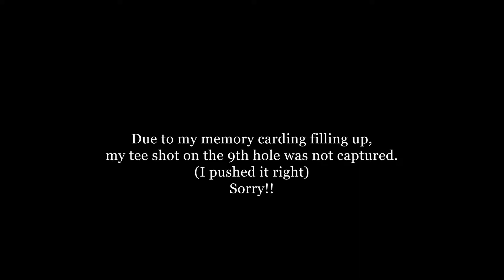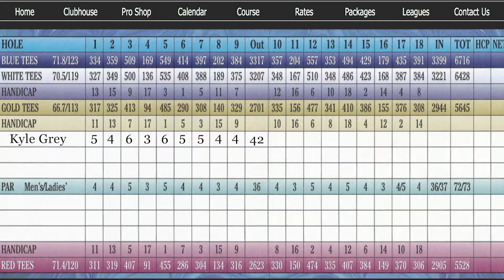Shot-By-Shot EP #1 (Blueberry Hill Golf Club Front Nine)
I decided to bring the camera to the golf course yesterday.  Turns out, it was a good decision.  I definitely plan on bringing it more often!

My Gear:
Main Camera: Nikon D3400
Lenses: 18-55mm & 70-200mm
GoPro: GoPro Hero5 Black
Drone: DJI Mavic Pro Platinum
Gimbal: FeiyuTech G5
Software: Adobe Premiere Pro

**I DO NOT IN ANY WAY OWN THIS MUSIC**